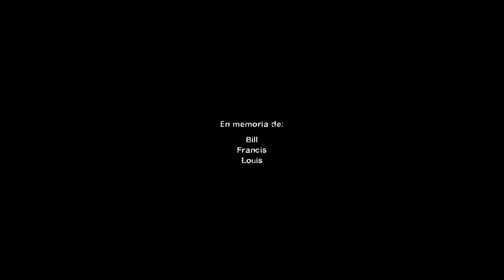Left 4 Dead 2 Death Toll Final Realista Experto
Otro final donde llego solo al rescate, malditos bots.